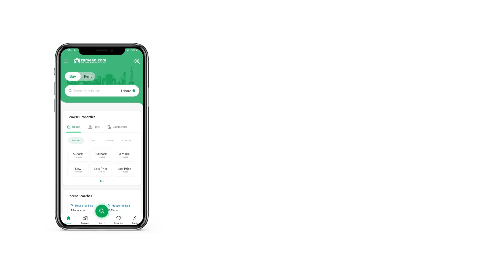10 MARLA HOUSE FOR SALE IN PHASE 7 BAHRIA TOWN RAWALPINDI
10 Marla brand new house for sale
5 bedroom with attached washroom
TV launch and one drawing room
two kitchen
near to commercial market and park